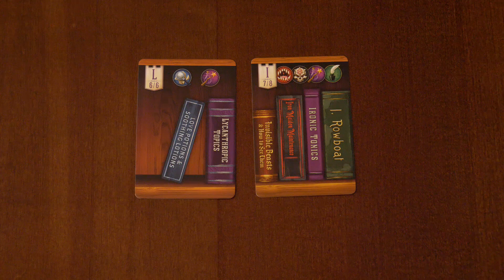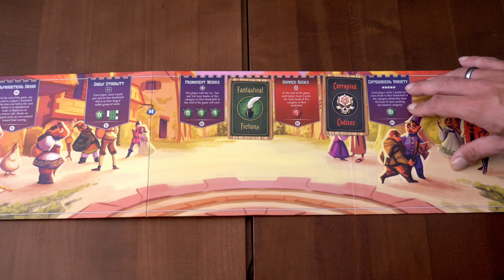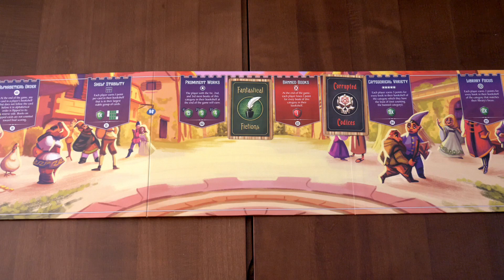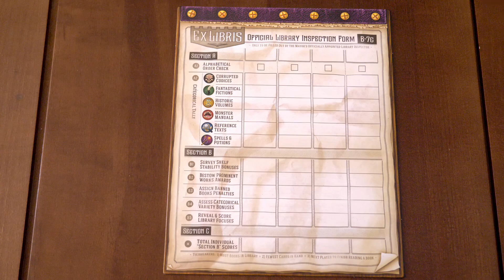Ex Libris - Brettspiel - Review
Wir rezensieren „Ex Libris“ und erfüllen damit einen weiteren Wunsch unserer Patreons. Das Spiel ist mittlerweile auf Deutsch beim Schwerkraft-Verlag angekündigt.

▶Fazit ab: 26:30

EX LIBRIS
von Adam P. McIver
Renegade Games (2017)

Altersempfehlung: ab 12 Jahren
Spieleranzahl: 1-4 Spieler
Spielzeit: 30-60 Min.
Preis: ca. 50,- €

HUNTER 7,6/10
+ Fantastisches Thema
+ Büchertitel sind ein humoristisches Kunstwerk im Original
+ Sehr schönes Material
+ Viele Charaktere
- Einstiegshürde recht hoch, da man sich erst an die ständig wechselnden Aktionen gewöhnen muss
- Es bleibt im Kern ein recht simples Spiel übers Karten tauschen und Karten anlegen
- Die Qualität der deutschen Übersetzung können wir (noch) nicht beurteilen.

CRON 8,1/10
+ ungewöhnliches Thema: Bibliothekar/Büchersammler in einer Fantasystadt!
+ unterschiedliche Bibliothekare (Monster usw.) mit unterschiedlichen Spezialfähigkeiten
+ sehr witzige Wortspiele und Büchertitel auf den Karten
+ der Regalbau mit den wertvollen (und alphabetisch) sortierten Büchern als ungewöhnliches Spielziel
- die Mechaniken erfinden das Rad alles andere als neu, wer mit dem Thema nicht warm wird, ist hier also an der falschen Adresse...
- nur für Bücherwürmer!

In Ex Libris, you are a collector of rare and valuable books in a thriving gnomish village. Recently, the Mayor and Village Council have announced an opening for a Grand Librarian: a prestigious (and lucrative) position they intend to award to the most qualified villager! Unfortunately, several of your book collector colleagues (more like acquaintances, really) are also candidates.
To outshine your competition, you need to expand your personal library by sending your trusty assistants out into the village to find the most impressive tomes. Sources for the finest books are scarce, so you need to beat your opponents to them when they pop up.
You have only a week before the Mayor's Official Inspector comes to judge your library, so be sure your assistants have all your books shelved! The Inspector is a tough cookie and will use her Official Checklist to grade your library on several criteria including shelf stability, alphabetical order, and variety — and don't think she'll turn a blind eye to books the Council has banned! You need shrewd planning and cunning tactics (and perhaps a little magic) to surpass your opponents and become Grand Librarian!

Hunter & Cron werden unterstützt von:
- Würfel & Zucker - Das neue Brettspiel Café in Hamburg